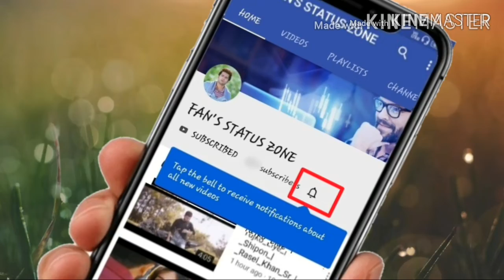Ram pothineni new whatsapp status 2019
Fansstatuszone
Hi,
FAN'S STATUS ZONE
New Korean romantic status video 2019 || Fansstatuszone
About this video:-romantic and love song, cute and lovely song of ajoydevgan